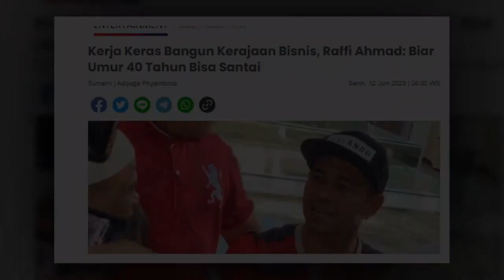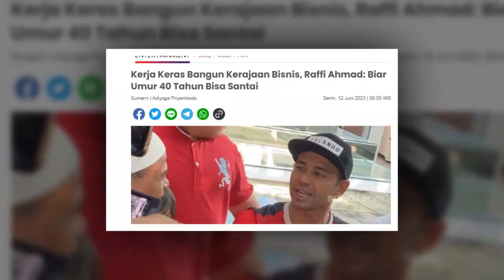Kerja Keras Bangun Kerajaan Bisnis, Raffi Ahmad: Biar Umur 40 Tahun Bisa Santai